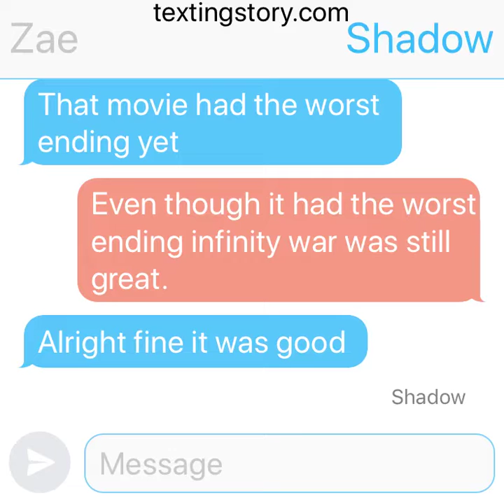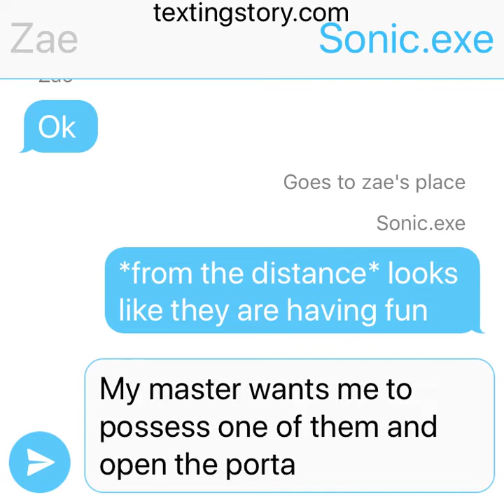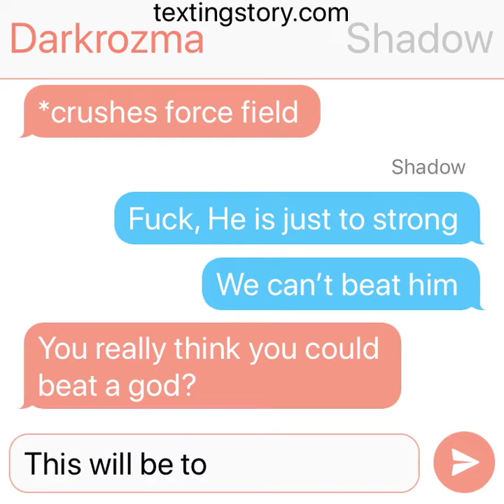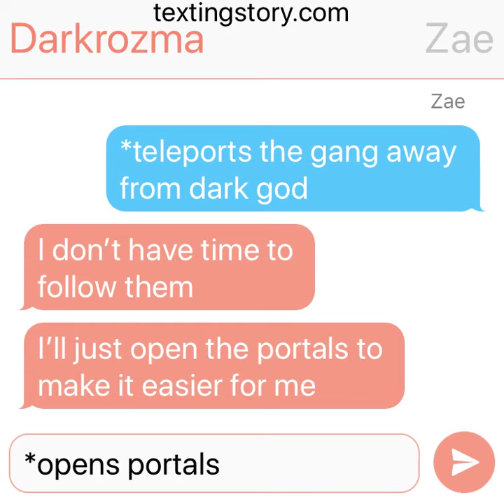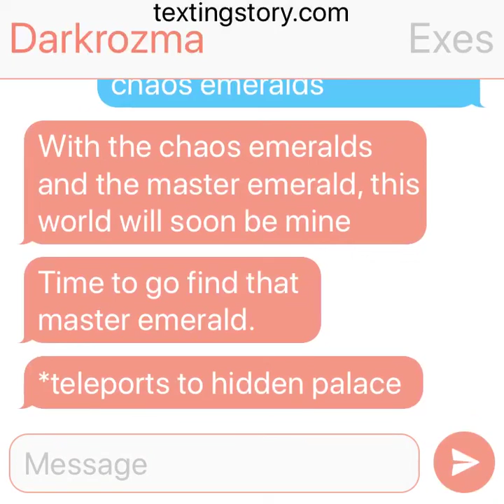Exe apocalypse part 1